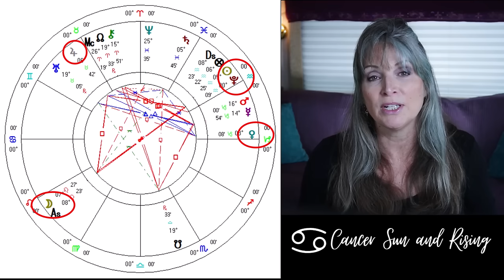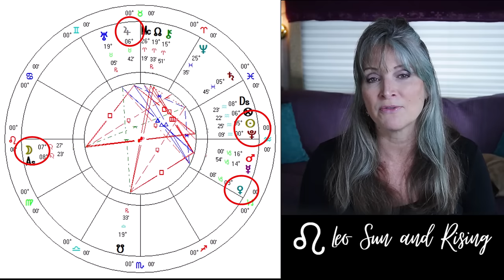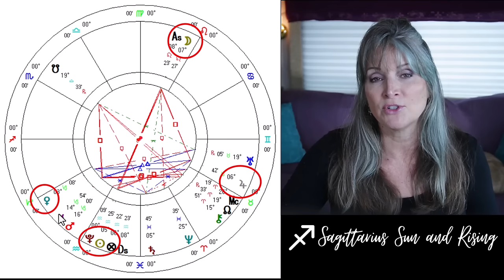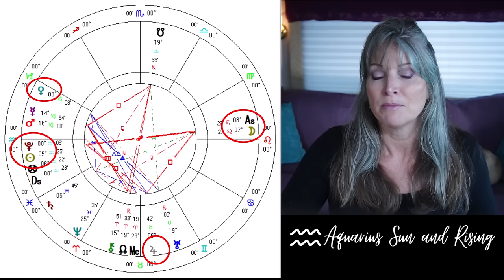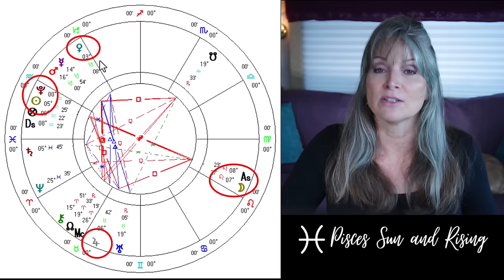Transformation & Truth Leo Full Moon all 12 Signs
♌On January 25th, we have a fiery full moon in the sign of Leo. Leo is a sign that enjoys play, romance and love.  It’s a time to be creative, take time away from work and focus on hobbies and joy. This full moon will direct our attention to matters of leadership and creativity. Full moons always bring about endings and culminations. They bring about the realization of something inside of you or the realization of something inside of you becoming concrete in the physical world.

♌This full moon forms a Fixed T-square between the Sun and Pluto in the sign of Aquarius, and Jupiter in Taurus. Think of a T-square as a form of a stalemate situation, there are things bottled up inside of you and needing to be released. And this stored energy can erupt when activated.

♌Fixed squares involving Leo bring a challenge to our ego. Full moons reveal, like a spotlight. They show us things that are ending. The progressive Sun in Aquarius, rules the sign of this Leo Full Moon, and combines forces with the planet Pluto. When the Sun and Pluto unite, it reveals uncomfortable truths about who we have become and where we need to release the urge to control outcomes in order to align more with a healthier authentic version of ourselves! Pluto is the planet of transformation and will dig deep to get to the bottom of things in order to change.

♌Leo is seen as natural leader that leads with loyalty, generosity, and honor. This full moon in Leo, may reveal where we have lost touch with what makes us special and unique and due to the square with Pluto, it may reveal where we may have strayed from our integrity and resorted to control tactics of others due to our fears or paranoia. Pluto wants to transform, yet it may also bring to light aspects we'd prefer to keep private and in the shadows.

00:00 Intro
4:13 Aries ♈
11:36 Taurus ♉
20:23 Gemini ♊
28:44 Cancer ♋
36:32 Leo ♌
44:28 Virgo ♍
52:31 Libra ♎
59:43 Scorpio ♏
1:05:46 Sagittarius ♐
1:12:41 Capricorn ♑
1:19:14 Aquarius ♒
1:26:00 Pisces ♓